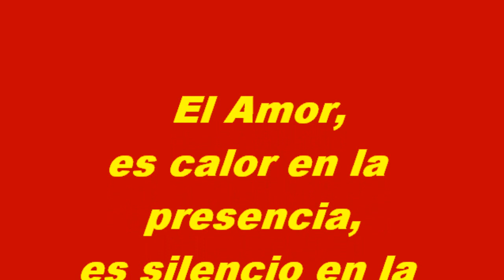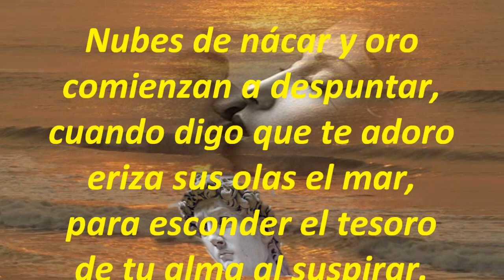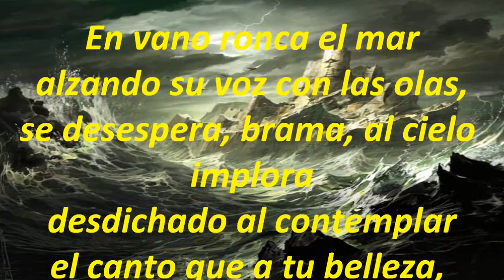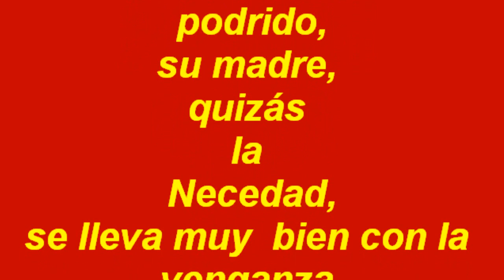Mi canto al David M B Ibáñez